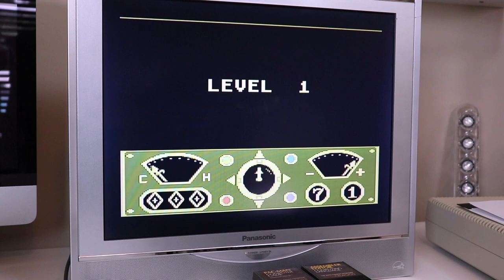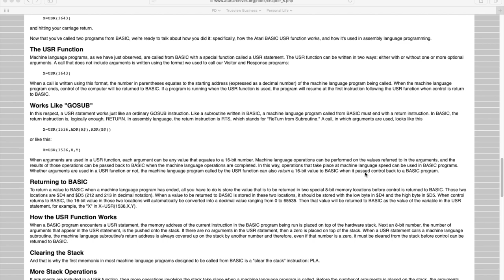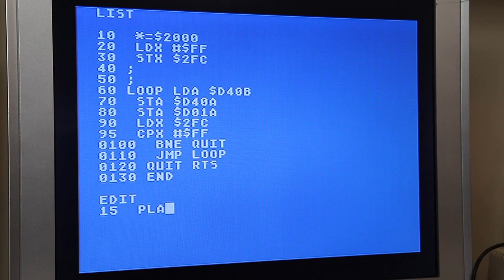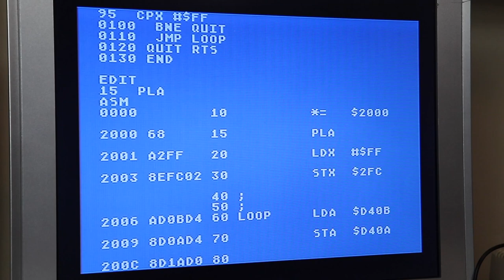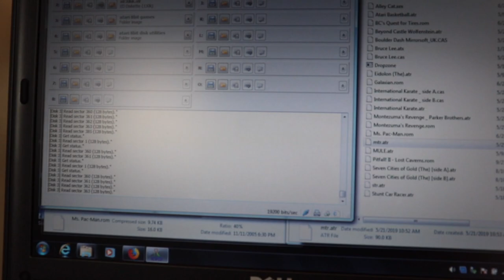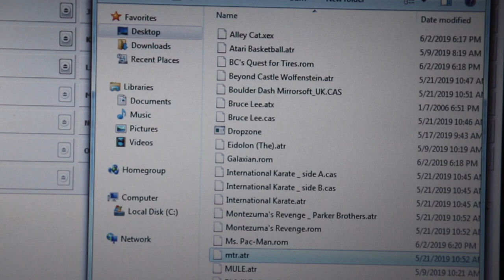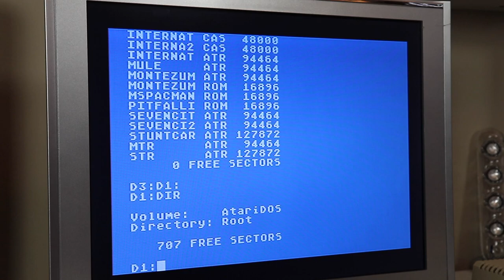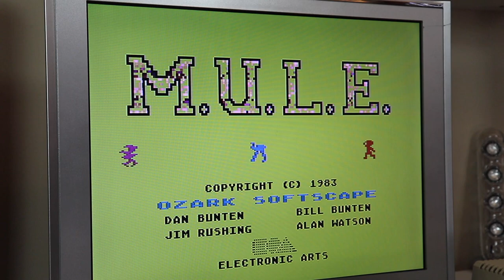Assembly to Basic Part 2 Bug Fixed! Also, make disks from images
We will fix the nasty bug from the last video and see how calling assembly routines from Basic utilizes arguments on the stack. Also I will show you how I am building my disk catalog from image files using a cool basic utility.